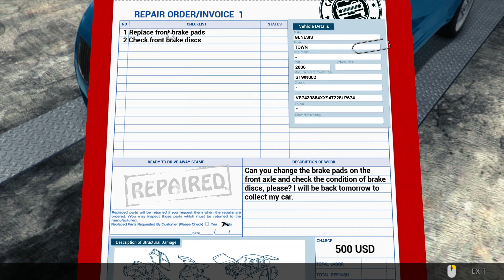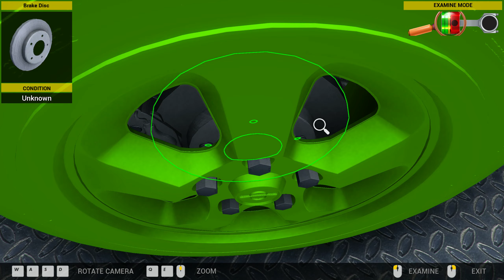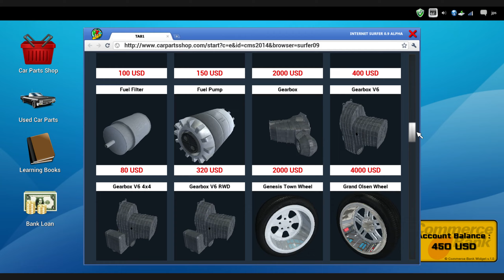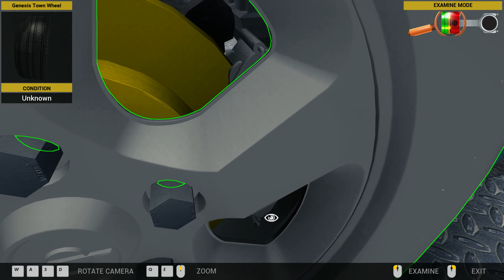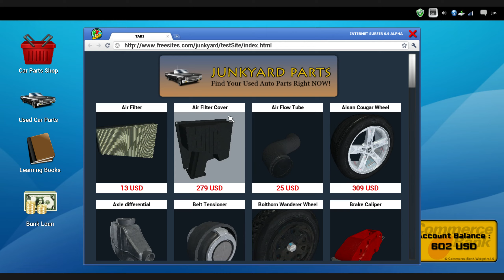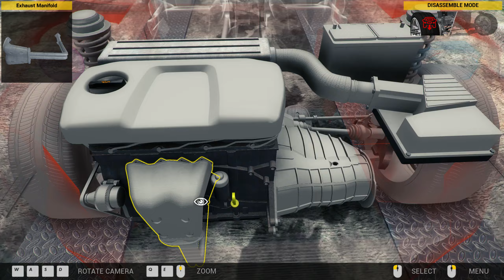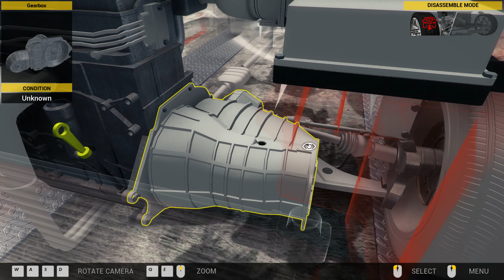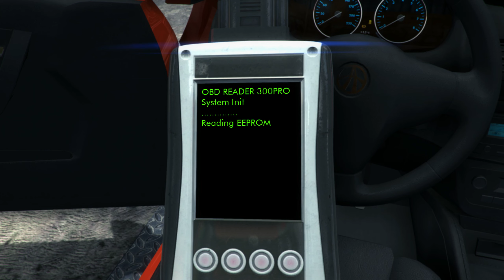Симулятор Механика │Car Mechanic Simulator 2014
Обзор игры Car Mechanic Simulator 2014. Симулятор Механика. 1440p